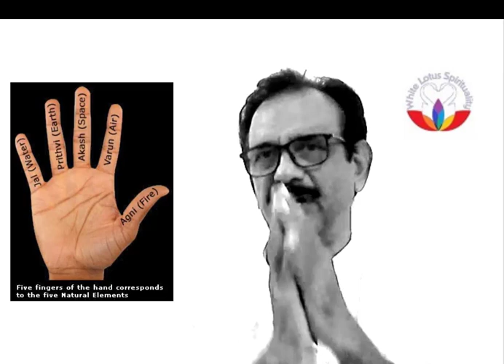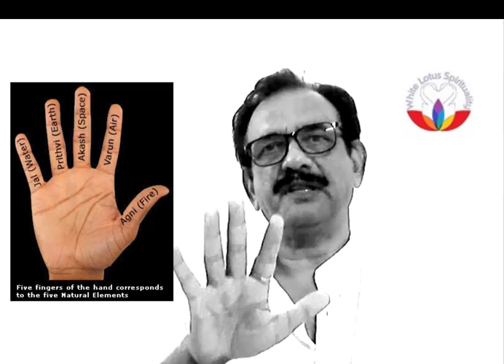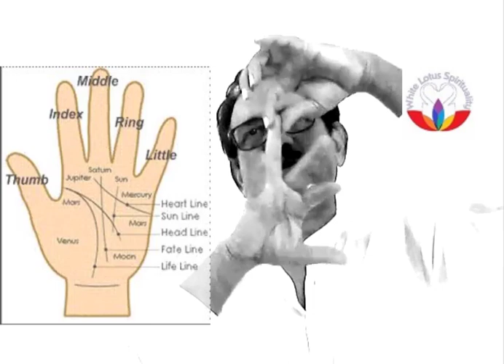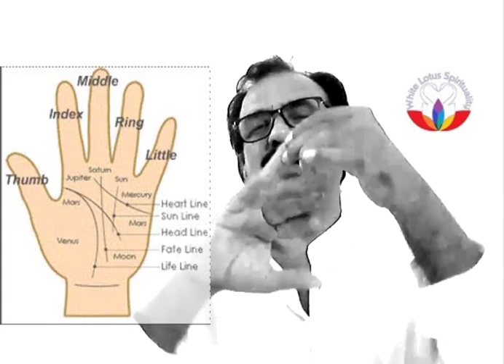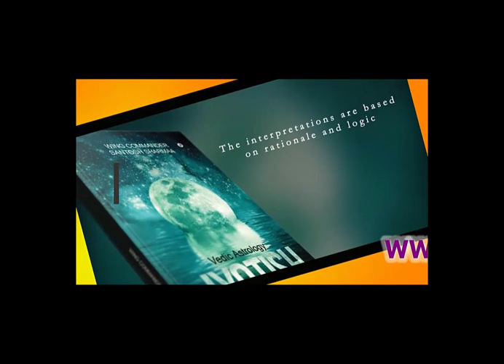कौनसी उंगली में कौनसा जेमस्टोन पहने I Which gemstone to wear in which finger I santosh sharmaa